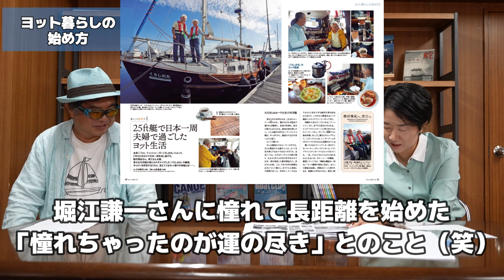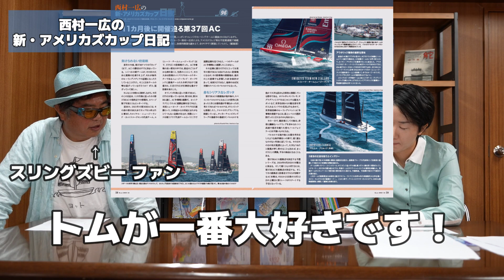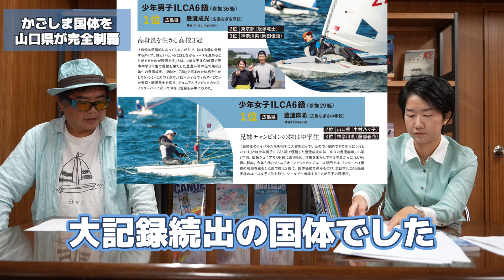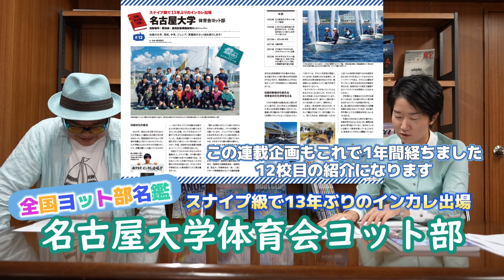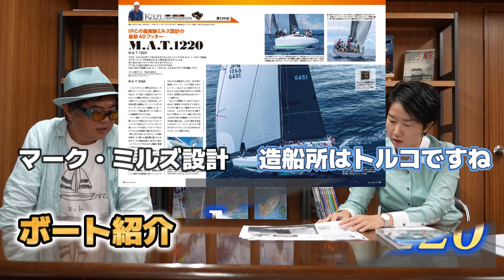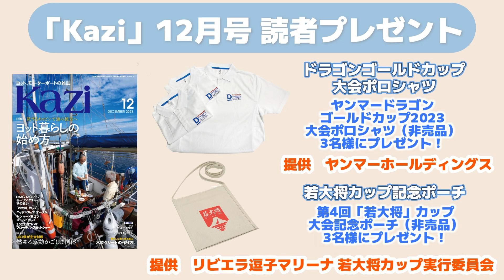月刊『Kazi』2023年12月号 内容紹介｜特集は「ヨット暮らしの始め方」｜ヨット・モーターボートの雑誌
ヨット&モーターボートの雑誌｜月刊『Kazi』 2023年12月号（2023年11月4日発売）の中身をKazi編集部スタッフが少しだけご紹介します！

◯編集スタッフ
中村剛司｜森口史奈｜山田祥子｜川野純平

◆特集(1)「旅するキャビンで海の彼方へ ヨット暮らしの始め方」
ヨットとは本来、物流運搬、運航とともに、そこに搭乗する人々の暮らしまでをも担うもの──なんてことは分かっているんですが、実際に、ではヨットで暮らそうよと言われましてもそのハードルはちょっと高い。
でもだがしかし、セーラーの誰もがいつかはと考えるのが “ヨット暮らし”なんじゃないでしょうか？
いつも乗っているヨットを、移動する“自宅 ”に変える魔法。そろそろ、ヨット暮らしの始め方、考えてみましょう

◆特集(2)「錦江湾で繰り広げられた短期熱戦 かごしま国体を山口県が完全制覇」
◆暮らしに潮っ気を運ぶ 木製クリートの作り方
◆11カ月後に開催迫る第37回AC
◆連載
・GO! PARIS 2024「アジア競技大会、考察」
・全国ヨット部名鑑「名古屋大学体育会ヨット部」
・矢口あやは 海ガール「桟橋付きリゾートホテル遊覧滞在記（3）」
・白石康次郎 密着 24時!!「深刻なマスト不足」
◆ハウツー
・SPEED & SMARTS～ヨットレース勝利の方程式「マーク回航（6）」
◆レース
・第40回 リビエラ逗子マリーナヨットレース 加山雄三invitational「若大将」カップ
・NIPPON CUP 2023 葉⼭オータムシリーズ
・ヤンマードラゴンゴールドカップ 2023
・グローバルチームレースレガッタ
◆ボート＆ビルダー
・ヨット「M.A.T.1220」
・ボート「ノードスター28＋」

その他、楽しくてタメになる記事が満載！
●月刊『Kazi』2023年12月号
●海遊びと船遊びのニュースサイト「舵オンライン」
●Web版 ヨット・モーターボート用語集